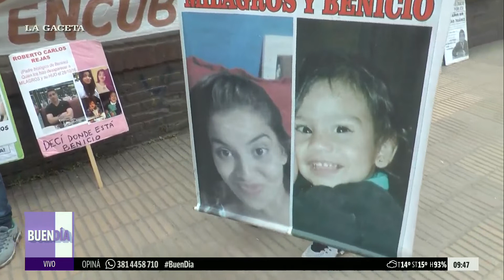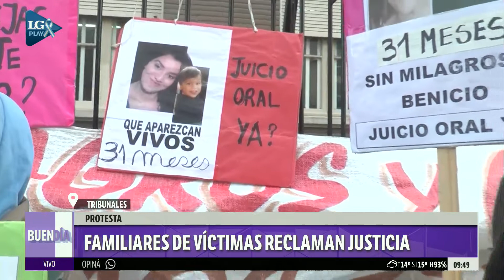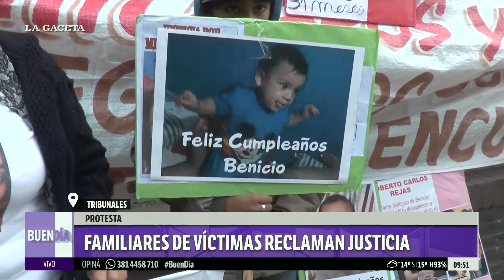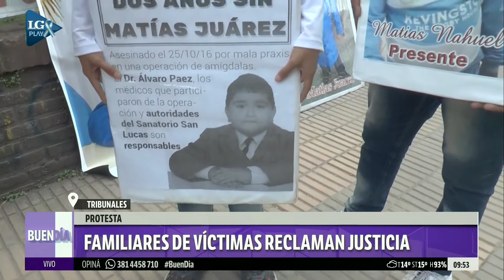Familiares de víctimas reclaman justicia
Familiares de víctimas reclaman justicia frente de Tribunales